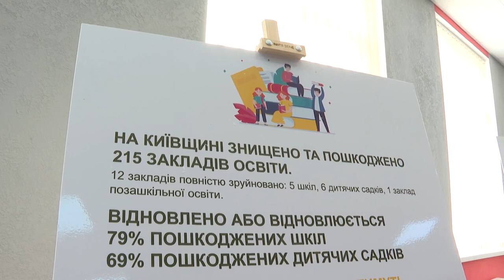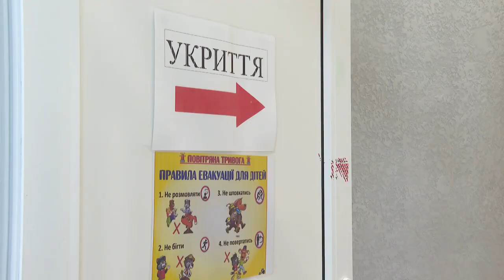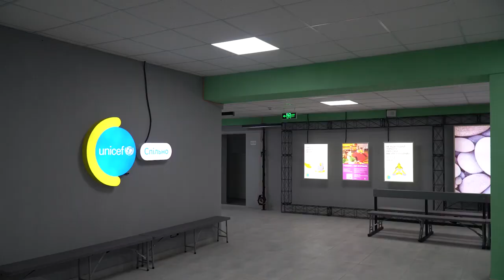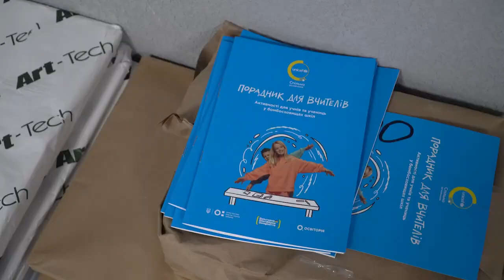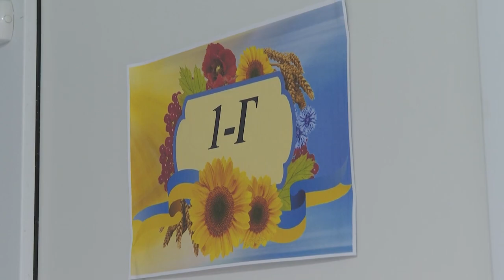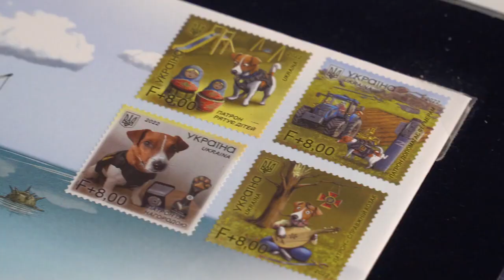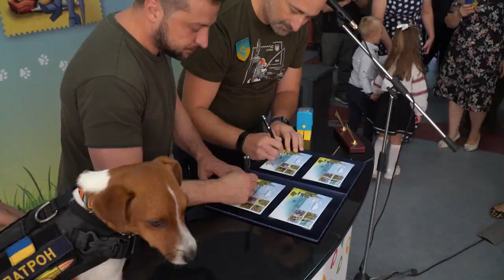Зеленський відвідав школу в Ірпені та сів за парту 1 вересня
З нагоди Дня знань Президент України Володимир Зеленський відвідав Ірпінську спеціалізовану загальноосвітню школу І-ІІІ ступенів художнього профілю № 1 ім. А. С. Макаренка.

Ukraine.Media
Lviv.Media